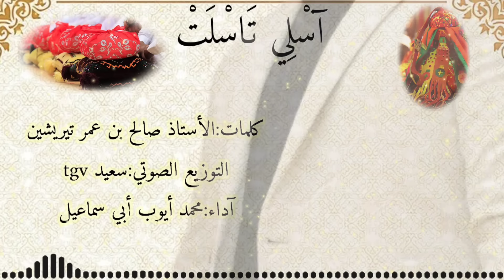آسلي تسلت اغنية مزابية عن العرسان محمد ايوب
اسلي اتسلت
اسلي انغ داسلي         داجليد انييسلان
اوشاس تنميرت.         ايوش امقران
اوشتاس تنميرت.       اماماس ادباباس
لمني نالوالدين.         اوضن اصودن
حاولن امكروس.        درجاز سرجازن
شاشن اولوان.           أتران سمقران
تفاوت ادلهنا.           اتملي اووسان
توني اتاسلت         تزيري نيضان
دغرس اوورغ      اماس نغرسان

ايلي اغلان اتسلت ابهان
                اترغت اوول أترق سليمان
اتفاوت اوول تازند اوسمان
               اسيس افاون تامورت دجنوان

ايوعر وسو شمن سسنان
             تطاوين ابلسنت كلنتد دغزران

بسلامة ايلي روح ستنمريت
                        تواترا سسفان دالخير سترجوين
  ياسعدو ولان يسليد لآلة
                          سسجمي ازعيم تبها اتملا
ايلي ايلي تسيت نتزعمي
             دزمول اوخدام اتاممت امي
ايلي ايلي تيتي نلان
                 ددوران اوورغ اتارين أزمان
شمن لآلة ترسلت نقغرسان
             دساس نغرمان دغزر انوغلان